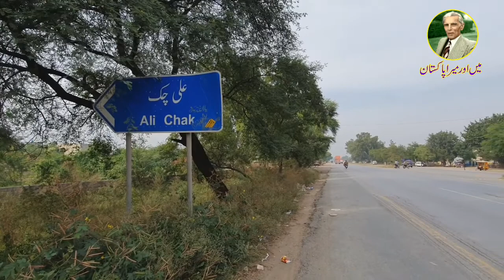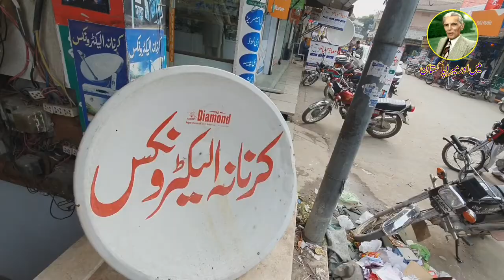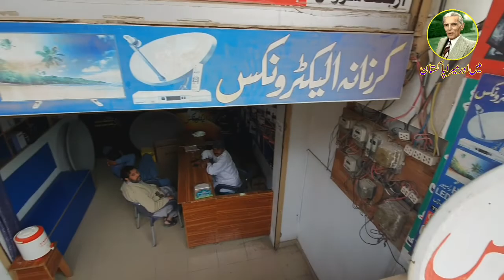ایک دن لالا موسیٰ میں | lala musa | karnana channel